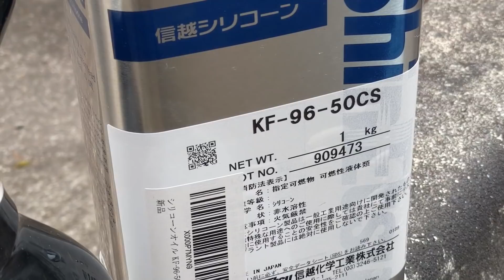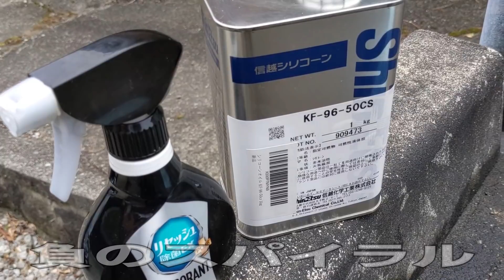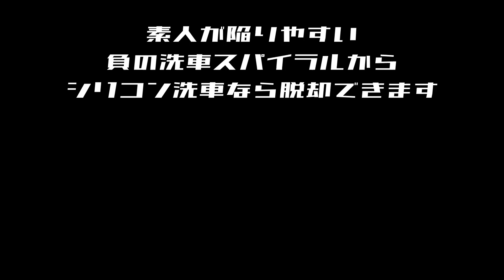【卒業】素人洗車☆「負の洗車スパイラル」脱却☆シリコン洗車なら出来る☆/silicon car wash/car wash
洗車素人が陥りがちな、負の洗車スパイラルからシリコン

洗車なら卒業できます☆デポジットを除去して、またデポジットが

付くを繰り返していませんか？今の洗車なら、ずっとこの負の

洗車スパイラルからは卒業できません☆

シリコン洗車なら、卒業できますよ☆

【おススメ　0からシリーズ】

【初級編】必見！シリコン洗車HOW TO☆
あなたもシリコン洗車で簡単に輝く愛車☆

【油膜関係】

シリコン　シリコンコーティング　洗車　自動車洗車　デポジット

水アカ　イオンデポジット　自動車コーティング

【愛用刷毛】

【代替刷毛】

【蓄圧式スプレー 2L　噴霧器】